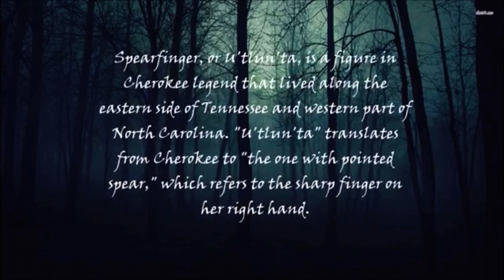Forest of Monsters. The Legend of Spearfinger!!!